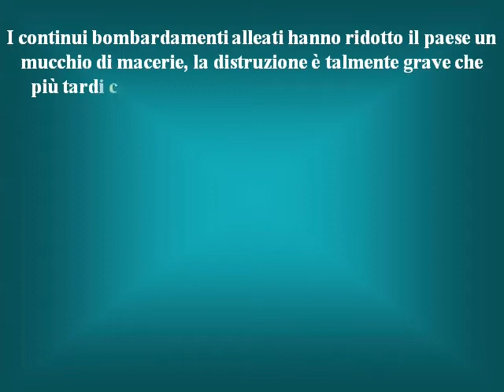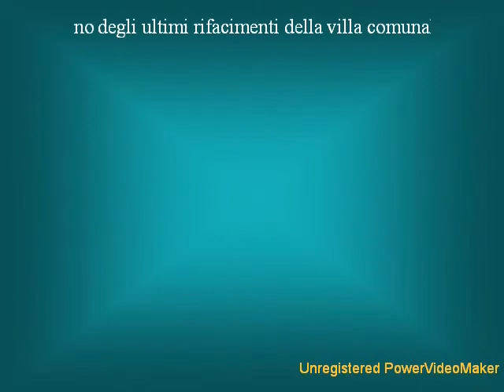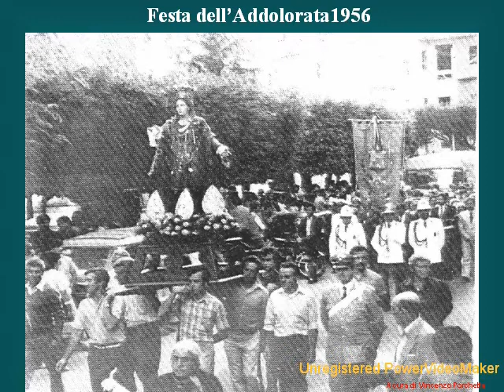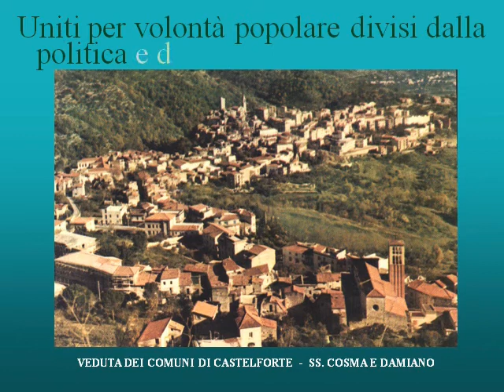Castelforte dopo la liberazione N°4.wmv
La guerra è finita, i cittadini di Castelforte  rientrano e incominciano a ricostruire il paese.